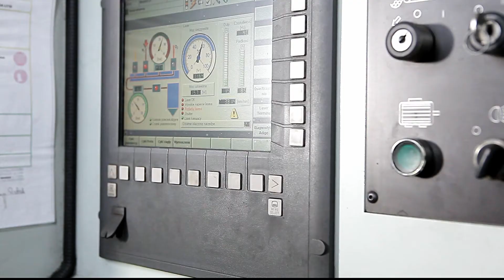Film promocyjny 001 dla Polargos Sp. z o.o.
Otwieramy możliwości. Budujemy wizerunek. Pozwalamy zaistnieć.
Produkcja zdjęciowa i filmowa:
- dla przemysłu - fabryki, procesy technologiczne, makrofotografia i mikroskopia
- architektura i wnętrza - inwestycje budowlane, hotele restauracja, realizacje, meble
- produkty, packshoty - zdjęcia produktów różnych gabarytów w studio i u klienta
- wizerunek w biznesie - kadra zarządzająca od najlepszej strony
- kulinaria - piękno i estetyka na talerzu